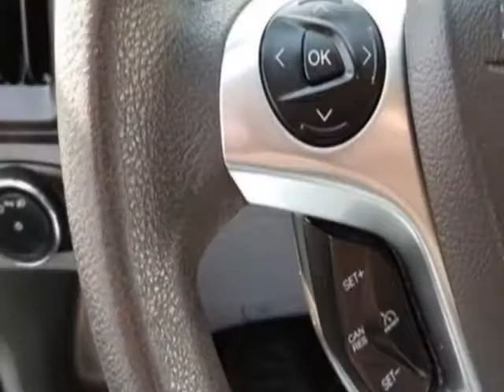2019 Ford Transit Van - Jersey City, NJ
New Jersey State Auto Used Cars, Jersey City, NJ - Ford Transit Cargo T250 Reverse Camera 1-Owner